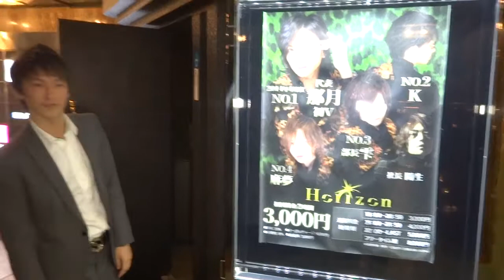歌舞伎町ホライズンの店内を動画でとことん紹介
ホスナビ求人(動画満載のホスト専門求人サイト)
ホスナビ(ホストクラブ情報サイト) LINEID:hos9